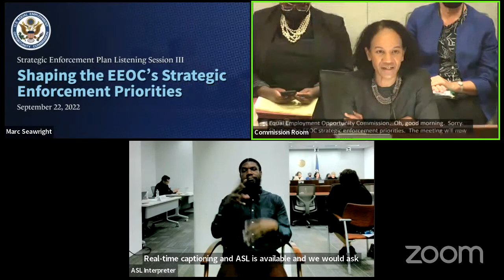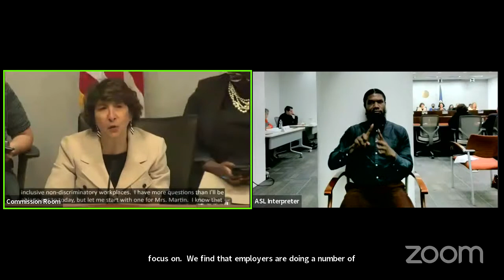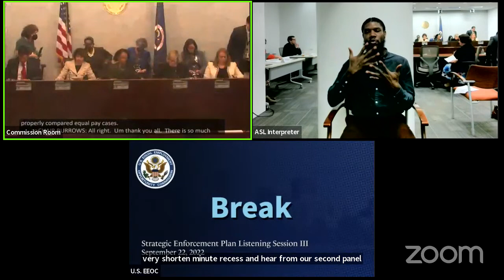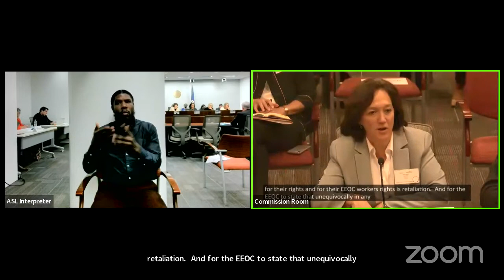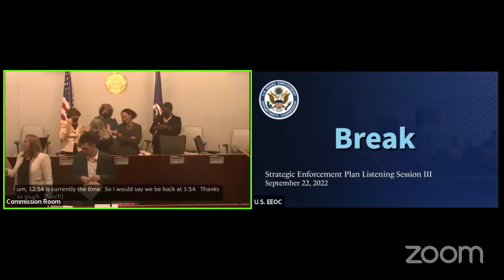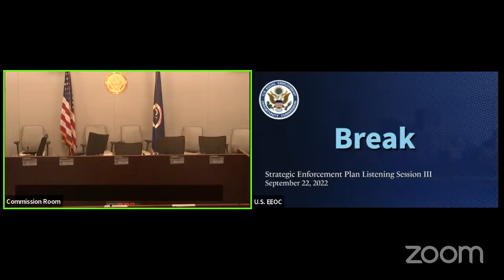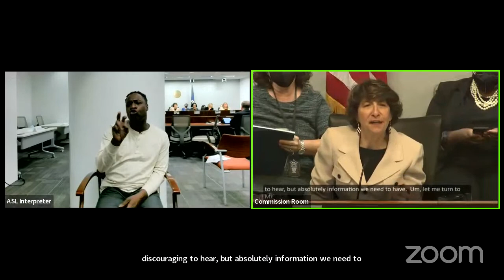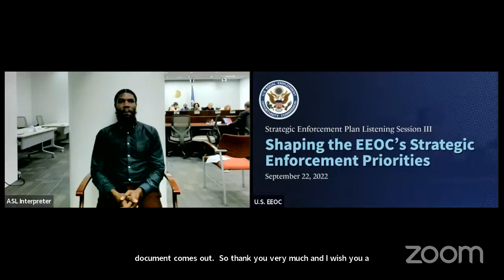Strategic Enforcement Plan Listening Session 3: Shaping the EEOC’s Strategic Enforcement Priorities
The U.S. Equal Employment Opportunity Commission meeting on Sept. 22, “Shaping the EEOC’s Strategic Enforcement Priorities,” the final listening session in a series to obtain public input on future enforcement priorities.

Witnesses will include representatives from civil rights and workers’ rights organizations; employer and human resource representatives; and attorneys representing plaintiffs and defendants in EEO matters.

The meeting will be the third and last in a series of listening sessions inviting public input into the agency’s Strategic Enforcement Plan (SEP) for fiscal years 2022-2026. After the agency completes the listening session series, it will consider the feedback from these sessions and any written input to develop a proposed SEP that will be approved by a vote of the full Commission. The SEP will set forth long term priorities for the federal civil rights agency.

The first listening session was held in Buffalo, New York on Aug. 22 and focused on racial and economic justice. The second session focusing on vulnerable workers was held virtually on Sept. 12.

The EEOC advances opportunity in the workplace by enforcing federal laws prohibiting employment discrimination.